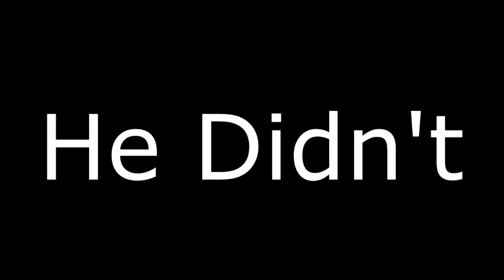Star Wars Battlefront 2 Is FUN